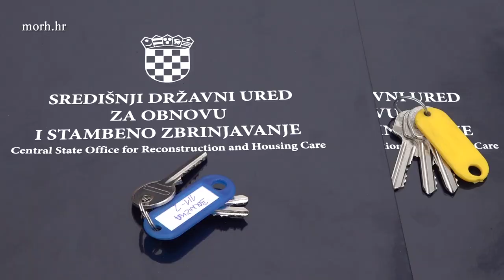Banožić uručio ugovore o najmu stanova pripadnicima HV-a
Ministar obrane Mario Banožić i načelnik Glavnog stožera Oružanih snaga RH admiral Robert Hranj zajedno s državnim tajnikom Središnjeg državnog ureda za obnovu i stambeno zbrinjavanje Nikolom Mažarom uručili su u utorak, 1. prosinca 2020. četvorici pripadnika Hrvatske vojske ključeve i ugovore o najmu stanova u gradu Vukovaru